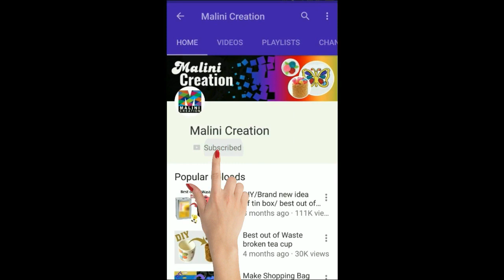DIY / white foam flower U pin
Hi, everyone welcome to malini creation
In this video We used 1 mm foam sheet & oil pastel to make beautiful foam flowers by iron press & made beautiful hair U pin